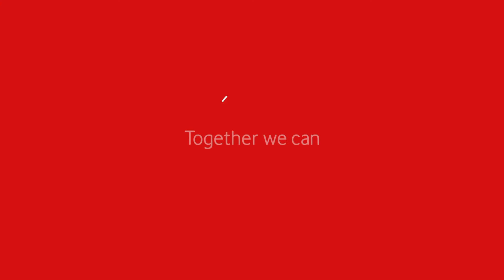Se ha escrito un crimen, en Canal Decasa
Por primera vez, Canal Decasa emitirá en su programación uno de los grandes clásicos del género de intriga: ‘Se ha escrito un crimen’. En la reconocida serie, la protagonista interpreta a la escritora de novelas de misterio Jessica Fletcher, una mujer muy cordial y con una gran habilidad para resolver asesinatos. La ficción envolverá al espectador para descifrar las pistas y unirse a Jessica en la resolución de los crímenes.